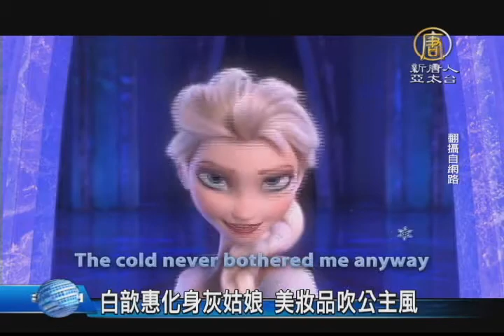【新唐人/NTD】白歆惠化身灰姑娘 美妝品吹公主風｜白歆惠｜仙履奇緣｜美妝品｜公主風｜冰雪奇緣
美妝圈吹公主風，先前電影冰雪奇緣全球熱映，台灣本土美妝品牌推出系列商品，創造銷售佳績。看好這波公主熱潮，已有三十年歷史的日本美妝品牌與電影「仙履奇緣」跨界合作，首度改變瓶身造型推出限量商品，還找來藝人白白代言，化身灰姑娘為品牌站台。